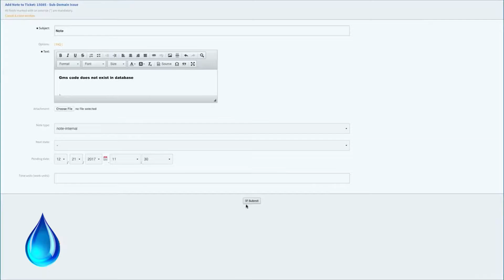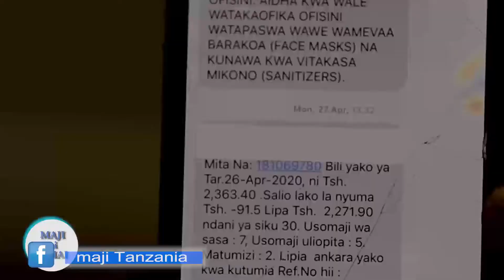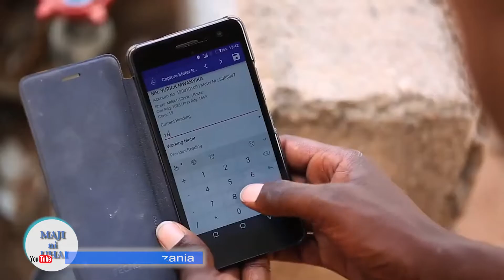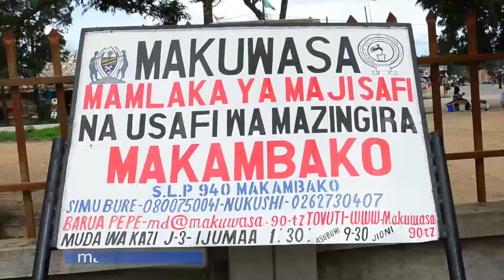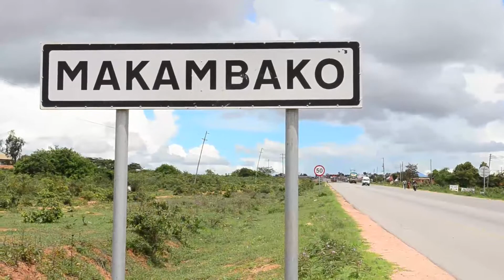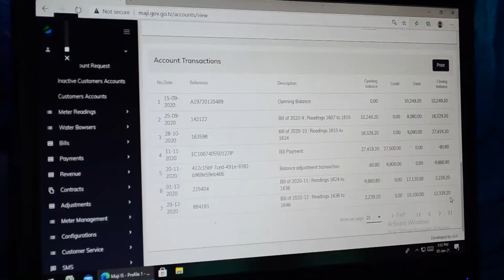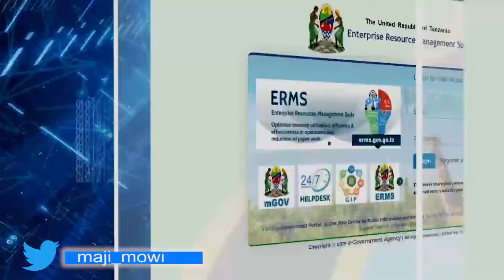MAJINIUHAI TEHAMA ilivyoboresha huduma sekta ya maji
Terknolojia ya Habari na Mawasiliano imesaidia kwa kiasi kikubwa huduma ya maji na kuongeza mapato serikalini